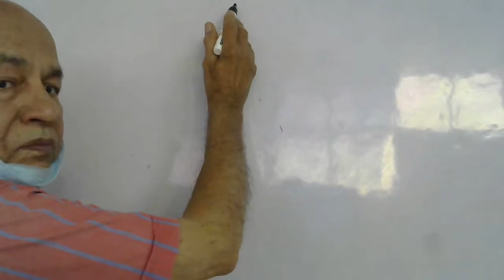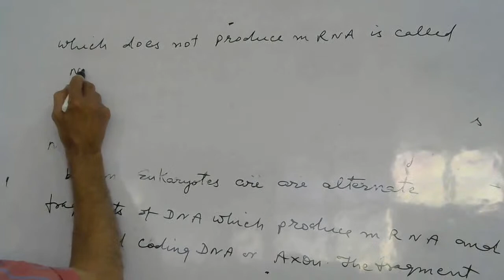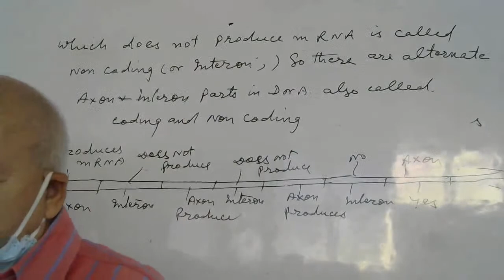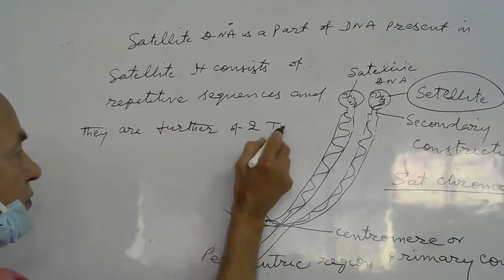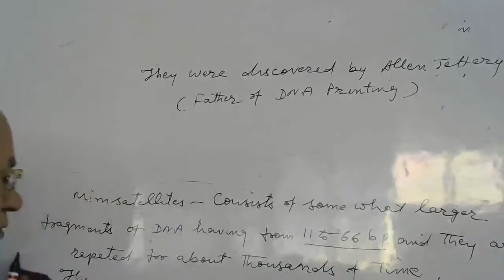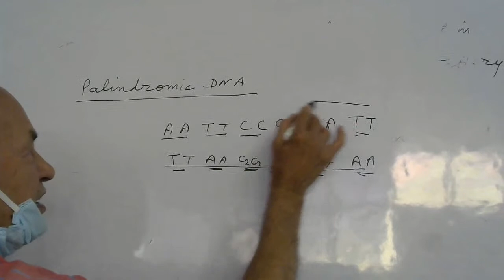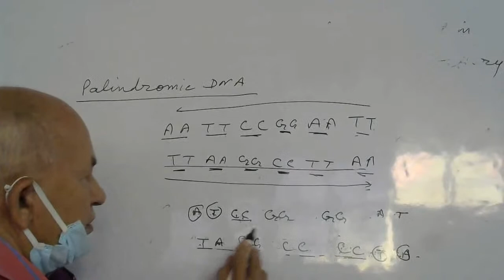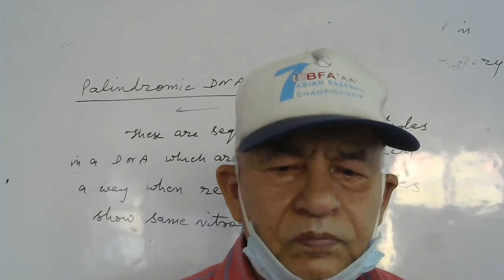MOLECULAR BASIS OF IN HERITENCE